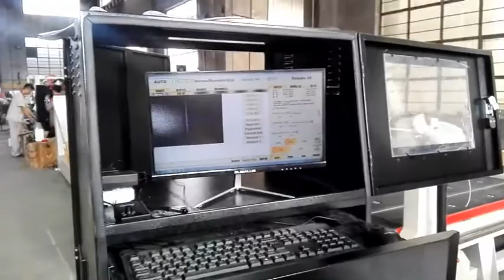CCD with Spindle Cutting ,Weihong control